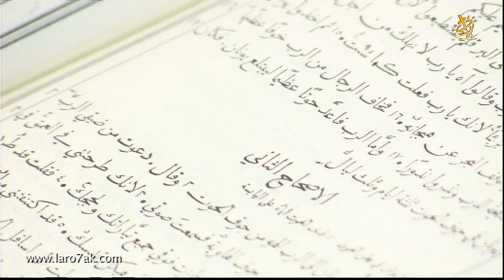القس يوسف دكور - اعدادات الله 2/3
كم نؤمن ان الله يعد لنا كل ما هو مريح ومرضي هل تصورت للحظة انه يعد لك حوتاً كما اعد ليونان ليبتلعه؟